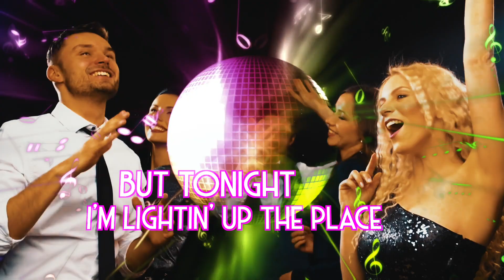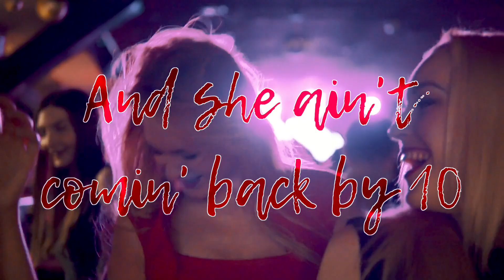Mama's Goin' Out, by Tom Shed sung by Britt Savage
Mama's Goin' Out  by Curly Maple Recording Artist, Tom Shed, sung by the fabulous Britt Savage.  Mama's Goin' Out is an homage to Single Mothers, reminding them, "Life has changed, but it's not over".